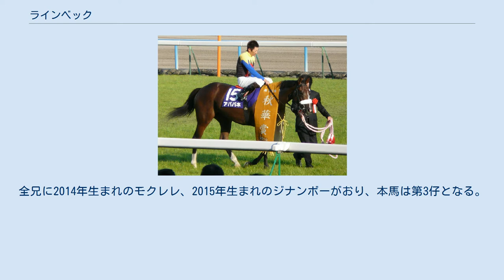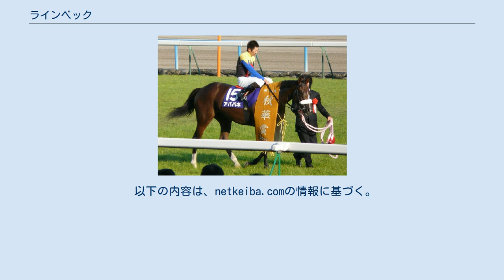ラインベック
ラインベック（Rhinebeck）は、日本の競走馬である。
 馬名の意味は「ニューヨーク州の田舎町」。
 2017年4月5日、北海道安平町のノーザンファームで誕生。
三冠馬の父ディープインパクト、牝馬三冠馬の母アパパネはともに金子真人の所有馬であり、両馬の配合は「夢の配合」、「三冠配合」、「12冠配合」などと称される。
全兄に2014年生まれのモクレレ、2015年生まれのジナンボーがおり、本馬は第3仔となる。
 全兄2頭は美浦の厩舎に預けられていたが、本馬は金子真人ホールディングス所有のダービー馬マカヒキ、ワグネリアンを管理する栗東の友道康夫厩舎に入厩した。
デビュー戦前の1週前追い切りではCWコースでラスト1ハロン11秒4と非凡な瞬発力を披露した。
友道師は「能力を感じさせる馬です。いいフットワークをしていますよ」と評価し、大江調教助手も「来年のクラシック路線に乗せたい素材。体の使い方が柔らかいですし、先々まで活躍を見込んでいます」と期待を述べた。
 6月29日の新馬戦（中京競馬場、芝1600m）で福永祐一を背にデビューを迎えた。
レースでは緩い流れを2番手で折り合い、ラストは出走馬中最速タイの上がり3F33秒8の脚で抜け出し、新馬勝ちする。
レース後、福永は「よく調教されていて、着差はわずかだったけど安心して乗っていた。距離が延びても問題ない」とコメントした。
 2戦目は中2週で中京2歳ステークスに出走。
重馬場でのレースとなったが単勝1.2倍の圧倒的支持を集め、4番手追走から危なげなく抜け出してデビュー2連勝を飾った。
福永は「距離を延ばすことを考えれば、ハナには立ちたくなかった。楽勝という感じではなかったですが、こういう馬場も含めていい経験にはなったと思います」と振り返った。
 休養を経て、重賞初挑戦となる東京スポーツ杯2歳ステークスに出走。
それぞれ新馬戦を快勝したコントレイルとアルジャンナに次ぐ3番人気となったが、レースはコントレイルが2着アルジャンナに5馬身差をつけて圧勝。
本馬はアルジャンナからさらに遅れること4馬身差の3着だった。
暮れのホープフルステークスもコントレイルの4着となった。
 初戦の若駒ステークスは1番人気に推されたが3着。
休養を挟んだ皐月賞は15着、続くNHKマイルカップは8着と精彩を欠くレースが続いた。
 その後陣営は矛先を条件戦に変え、さらに初のダート戦となる西脇特別（2勝クラス）に出走。
レースではスタートから先手を奪うとそのまま逃げ切って優勝。
ダート初勝利を挙げた。
この勝利で、ディープインパクトは史上最速となる産駒のJRA通算2200勝を達成した。